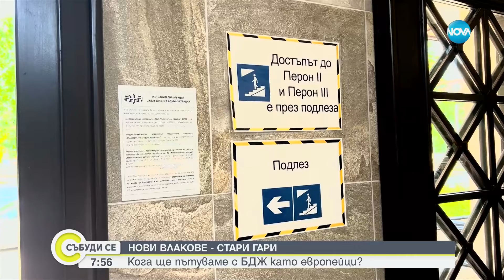Нови влакове на БДЖ: Ще бъдат ли модернизирани и гарите в страната - Събуди се (22.06.2024)